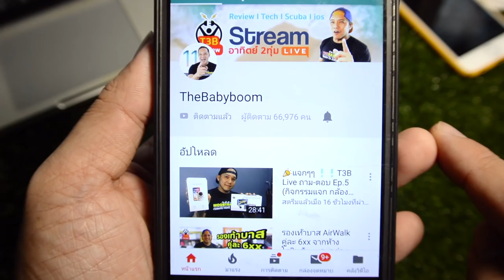ลำโพงบลูทูธ SARDiNE SDY019 Ultra Slim by T3B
ลำโพงบลูทูธเสียงดี ราคาไม่แพง ตั้งเป็นนาฬิกาปลุกก็ได้